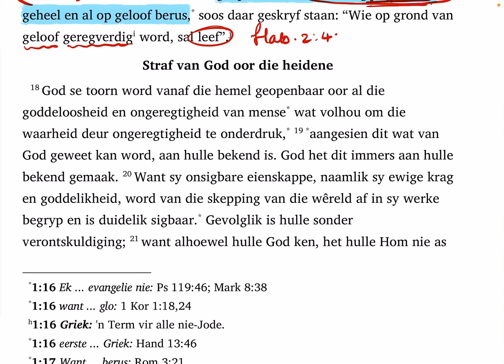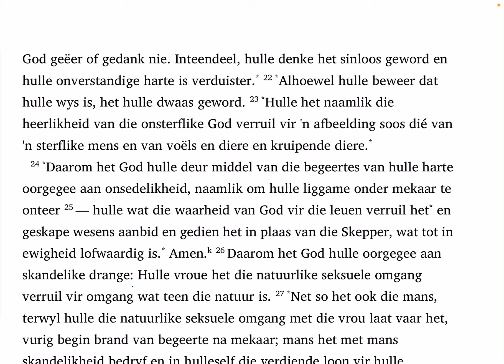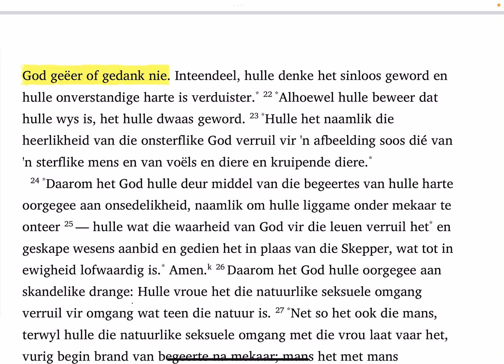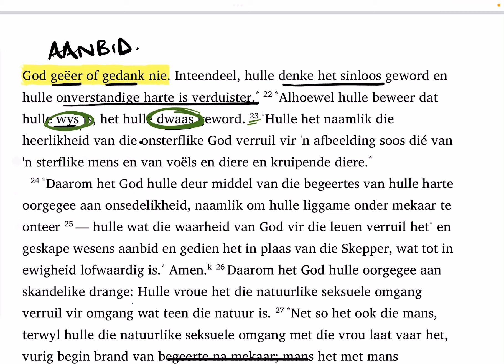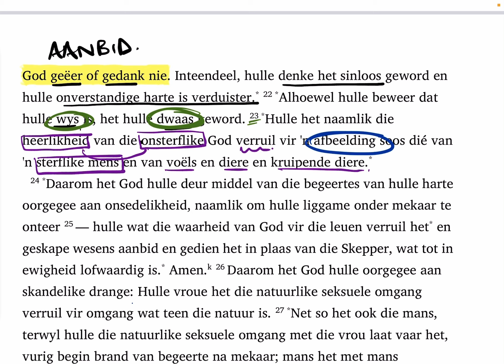Romeine 1:18-23 (SaamLees #273)